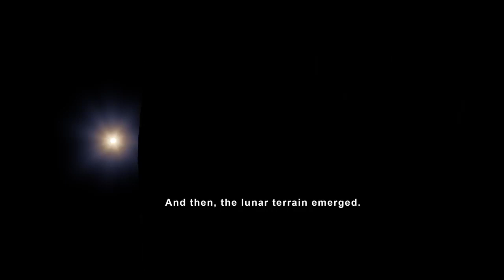Apollo 13 Views of the Moon in 4K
This video uses data gathered from the Lunar Reconnaissance Orbiter spacecraft to recreate some of the stunning views of the Moon that the Apollo 13 astronauts saw on their perilous journey around the farside in 1970. These visualizations, in 4K resolution, depict many different views of the lunar surface, starting with earthset and sunrise and concluding with the time Apollo 13 reestablished radio contact with Mission Control. Also depicted is the path of the free return trajectory around the Moon, and a continuous view of the Moon throughout that path. All views have been sped up for timing purposes — they are not shown in "real-time." Credits: Data Visualization by: Ernie Wright (USRA) Video Produced & Edited by: David Ladd (USRA) Music provided by Universal Production Music: "Visions of Grandeur" - Frederick Wiedmann This video is public domain and along with other supporting visualizations can be downloaded from the Scientific Visualization Studio If you liked this video, subscribe to the NASA Goddard YouTube channel: Follow NASA’s Goddard Space Flight Center · Instagram · Twitter · Twitter · Facebook: · Flickr